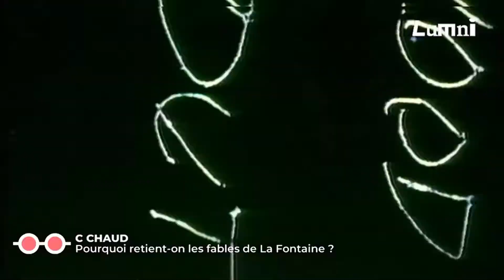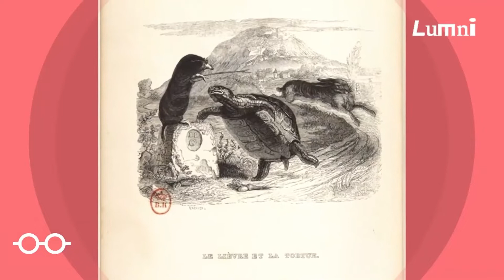C Jamy - Pourquoi retient-on les Fables de La Fontaine ?